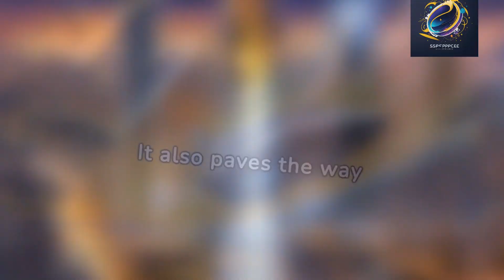How SpaceX’s Starship Could Change the Commercial Space Industry Forever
# 📝 YouTube Description (800 characters):

In this video, we explore the groundbreaking advancements brought by SpaceX's Starship and its potential to reshape the commercial space industry. SpaceX, led by visionary entrepreneur Elon Musk, has been at the forefront of space exploration and innovation. We analyze how the Starship's impressive capabilities, such as its fully reusable design, massive payload capacity, and orbital refueling, have the potential to unlock a new era of space travel and drastically reduce the costs associated with it. Join us as we dive deep into the features, recent developments, and future plans for SpaceX's Starship, and witness how it could transform the commercial space industry forever!